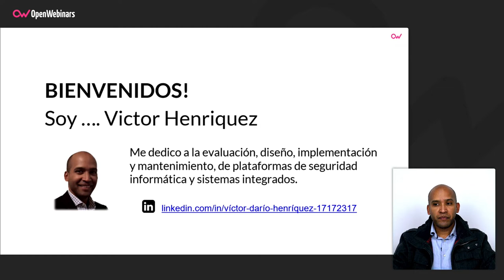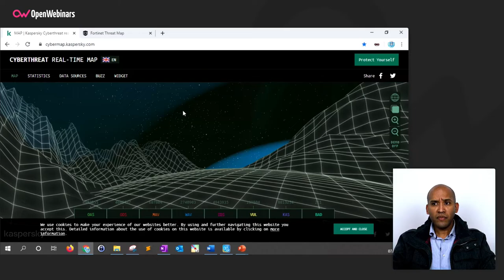IMPACTO DEL MALWARE EN LA ACTUALIDAD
El malware siempre ha estado presente en todo tipo de ciberataques, pero en la actualidad ha cobrado mayor relevancia si cabe. Descubre los motivos por los que en la actualidad su impacto es mayor y por qué hay que protegerse del mismo.